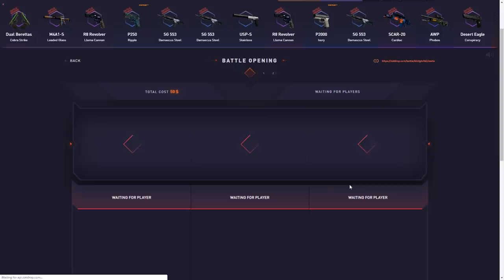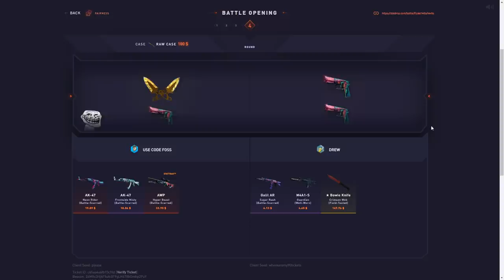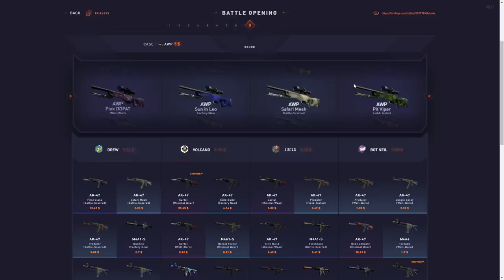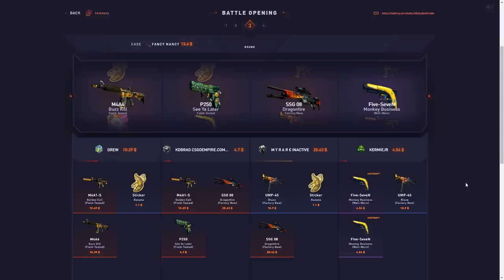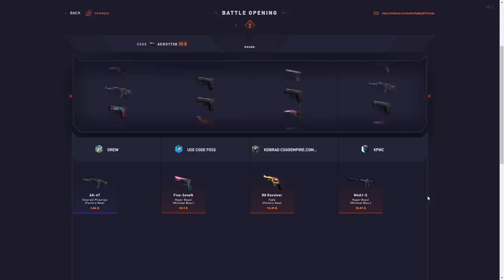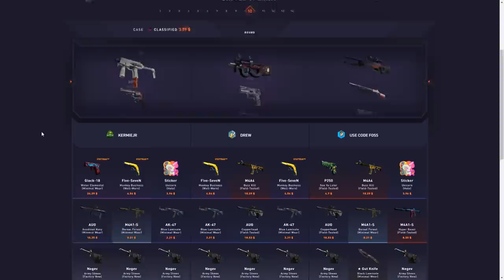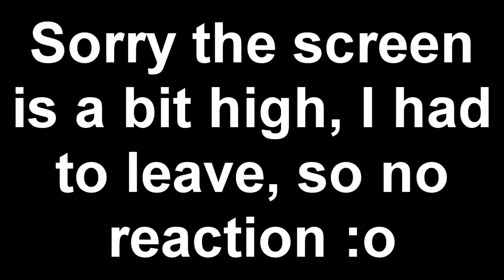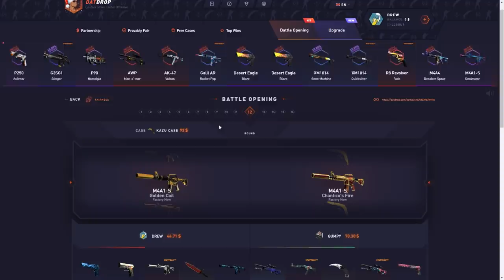We tied on DRAGON LORES.. ($3000)